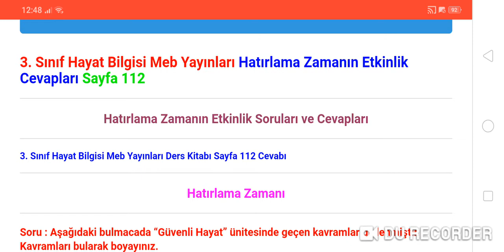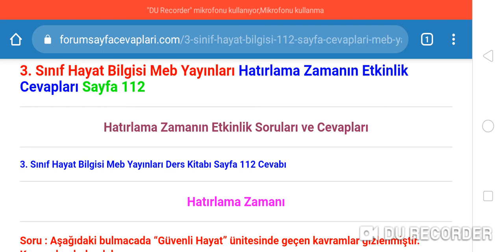3 Sınıf Hayat Bilgisi 112 Sayfa Cevapları Meb Yayınları Ders Kitabı